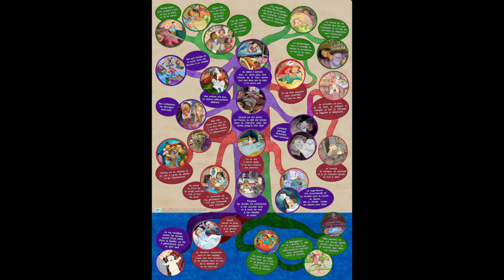Le sommeil des bébés et des mères (1001BB n°185) - A. Cecconi, T. Cherici, F. Fabre, M. Rey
Approches transculturelles

L’apprentissage du sommeil par un bébé est, en partie, réalisée par sa mère. A travers les « ateliers sommeil » qui s’adressent aux mères d’enfants en bas-âge au sein de PMI, centres sociaux, foyers, maisons pour tous, maisons de familles, les auteurs témoignent de son caractère complexe, polymorphe et transculturel. Ici pas de recommandations ou de recettes mais un éclairage original sur l’accueil de ce nouveau dormeur qu’est le bébé.

« Fait-il ses nuits ? » est une des premières questions posées aux parents d’un nouveau-né. Le sommeil n’est pas qu’un phénomène biologique, il est influencé par notre état psychique, la société, la culture et l’environnement dans lequel nous vivons. Bien que le sommeil soit universel, nous n’apprenons pas à dormir de la même façon.

Ce livre illustre la multi-dimensionnalité du sommeil. Chacun des auteurs, en fonction de sa formation initiale (anthropologue, artiste, psychologue neurologue spécialiste du sommeil) avait sa façon d’appréhender le sommeil. Mais leur rencontre a renouvelé leurs conceptions et leurs pratiques et a permis la réalisation d’un outil transdisciplinaire pour aborder le sommeil des mères et de leur bébé : les ateliers du sommeil. Ceux-ci, décrits précisément, font émerger certains faits saillants, comme l’influence de l’environnement nocturne, les peurs de la nuit et les rêves…, qui conduisent à une réflexion sur les enjeux sociétaux du sommeil et de ses représentations précoces.

1001 BB - Bébés au quotidien
1001 BB